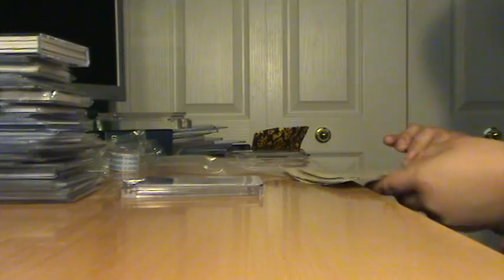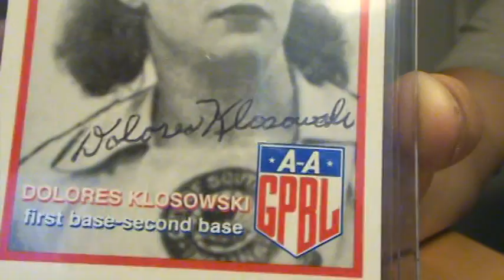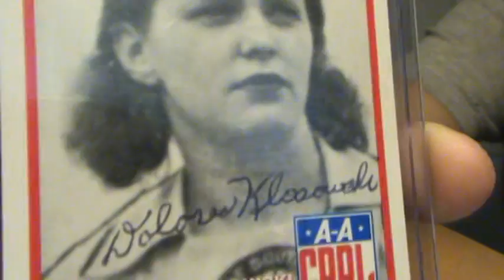Strange old baseball find!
Idk what this is worth if any of you know please tell me.